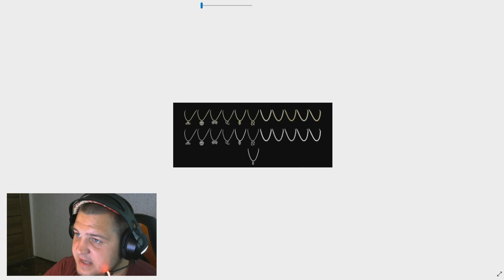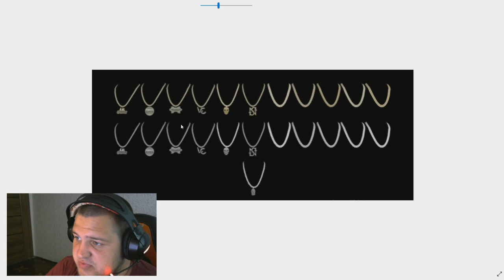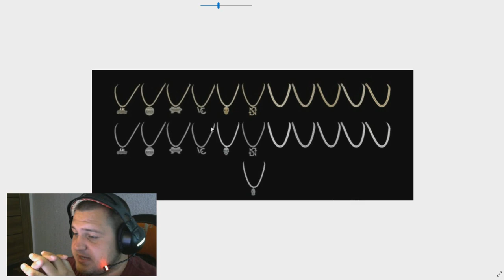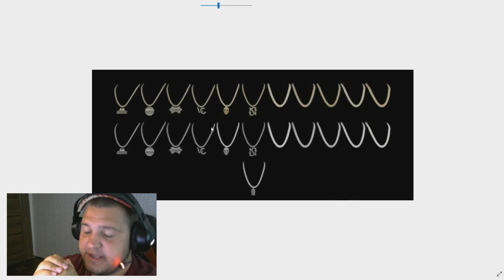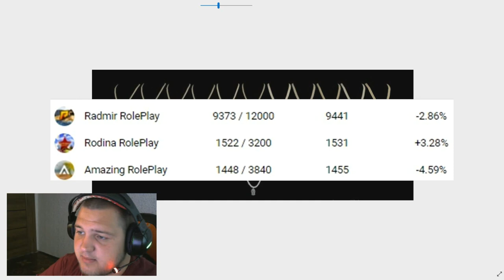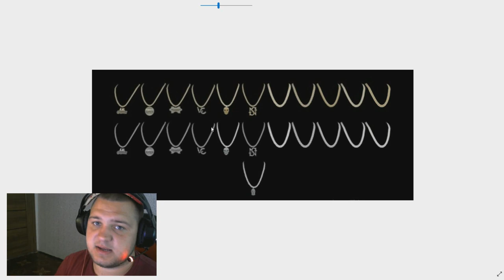🔥CRMP AMAZING RP - ЧТО НАС СКОРО ЖДЁТ ВО 2 ЧАСТИ ЛЕТНЕГО ОБНОВЛЕНИЯ?!